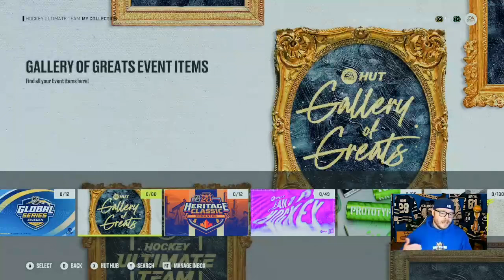99 Overall Nations Of Hockey Today at 5pm NHL 24 Hut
These 99 overall cards you might want more then the ones you are building now. But are these the next set of 99 overall cards we get?